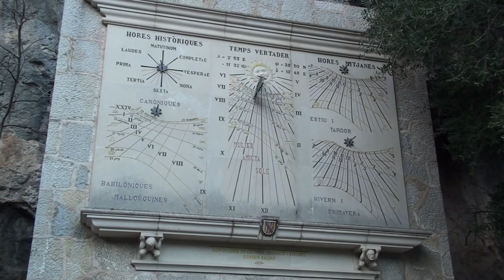Monasterio de Lluc, siglo XVII, Sierra de Tramuntana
El Monasterio de Lluc es un santuario del siglo XVII y está situado en la Sierra de Tramuntana. Dedicado a la Virgen de Lluc. Dispone de museo y jardín botánico